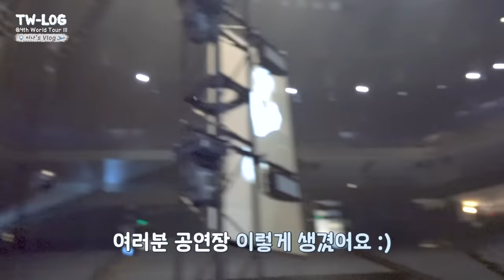TW-LOG @ 4th WORLD TOUR 'Ⅲ' ep.MINA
NAYEON The 1st Mini Album "IM NAYEON"